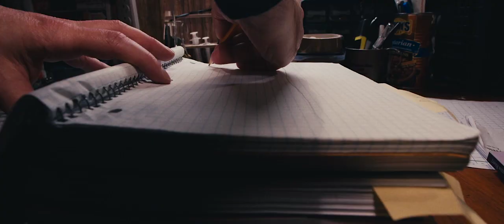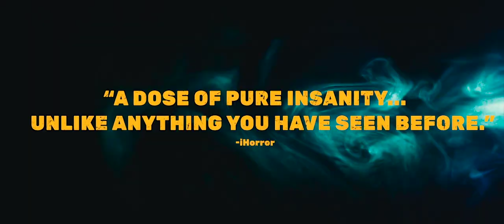Masking Threshold: trailer 1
Frustrated by a constant ringing in his ears, a paranoid data analyst documents his obsessive attempts to cure his own debilitating tinnitus through a series of home experiments conducted in a make-shift lab. But as his research becomes increasingly dark and macabre, a horrifying secret behind his maddening condition is revealed with a potential cure more sinister than he could have ever imagined.